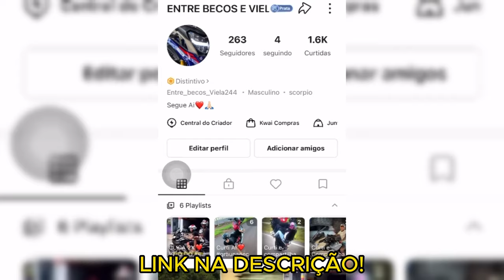OS MELHORES GRAU DE BIKE 2024 #❤️🇧🇷88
Musica Usada No Video:Only - DOLLAR💸💸(speed up)